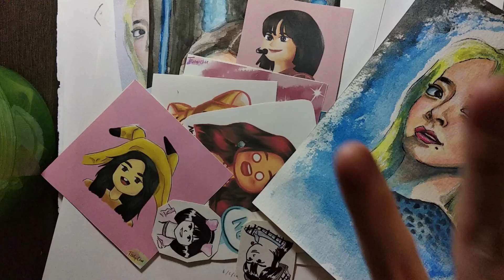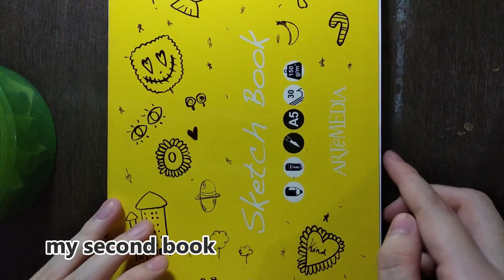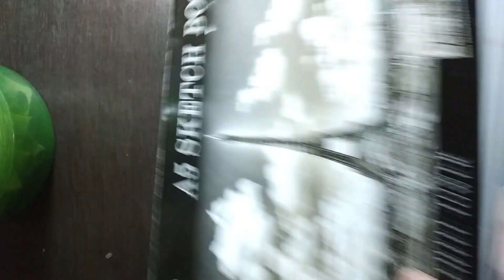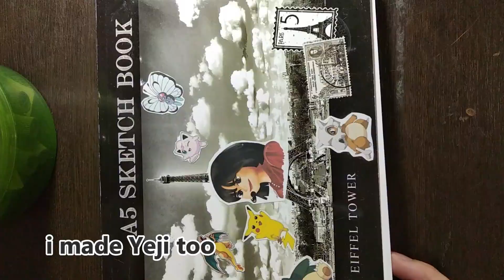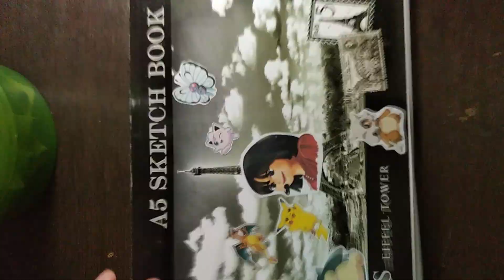All My Twice fanarts #1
my all Twice fanarts hope you like it
my first book
my second book
and my third book

pay payyyy